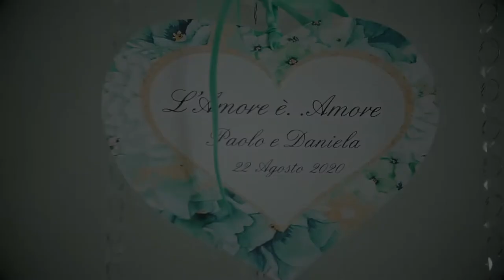Daniela E Paolo Trailer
Nozze del 22 Agosto 2020
Progetto video Ripari Young Group